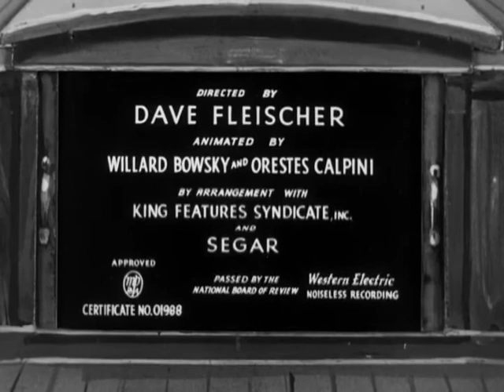Popeye the sailor - A Date to Skate